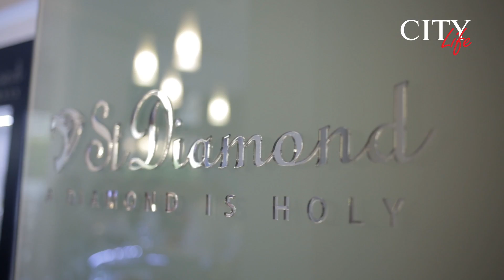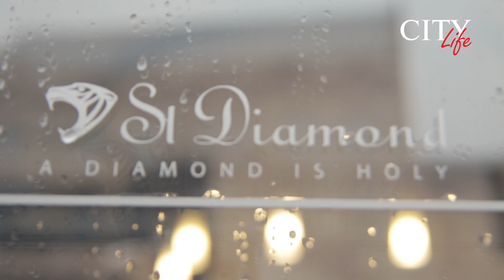St Diamond. New Collection